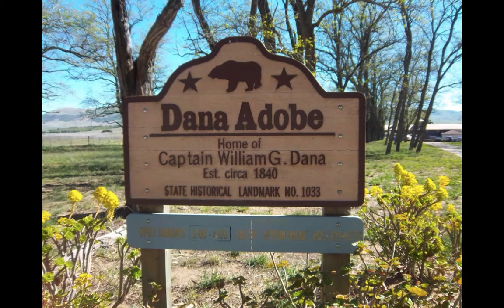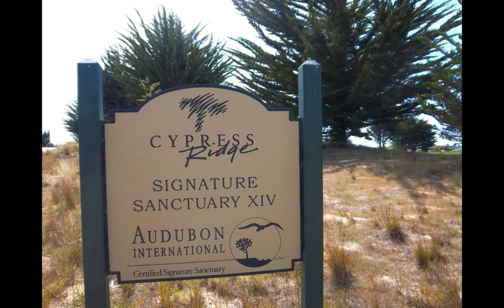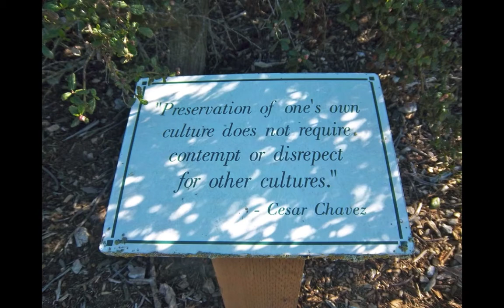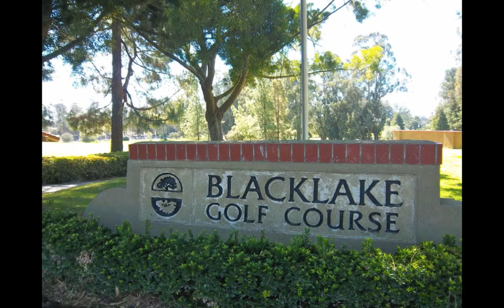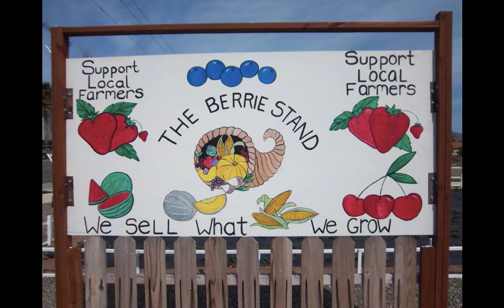Nipomo, CA: Central Coast Treasure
Nipomo, in San Luis Obispo County, on the Central Coast of California. Nipomo, with it's endless beauty and agricultural bounty, was the setting of Dorothea Lange's famous photograph, "Migrant Mother." It is also a golfer's paradise! Come and take in the beauty and abundance of Nipomo!